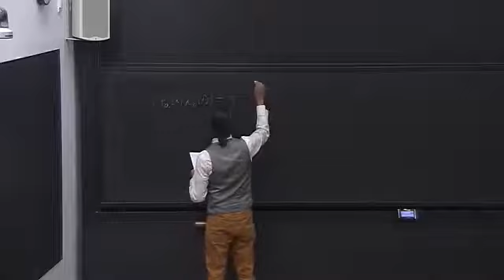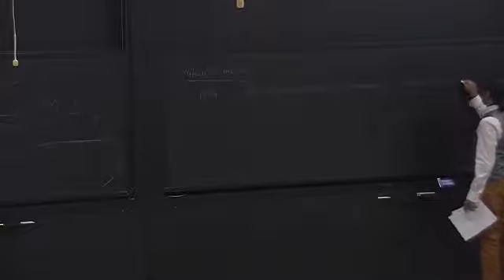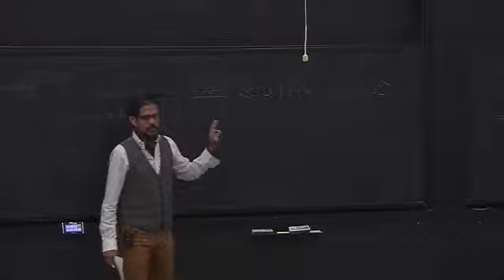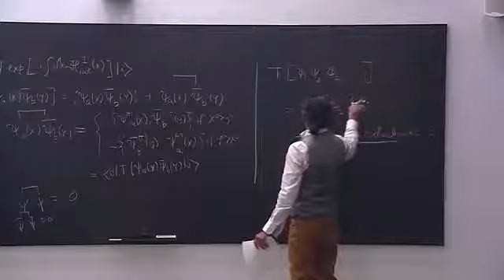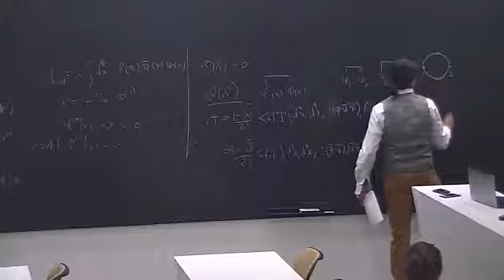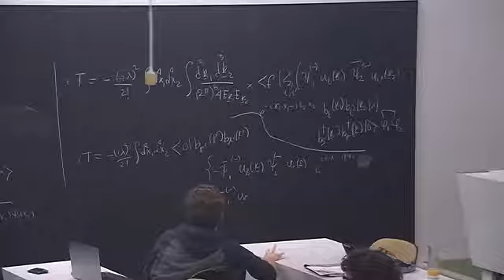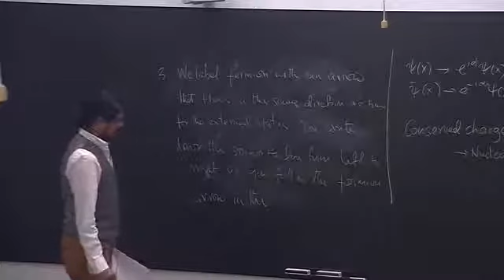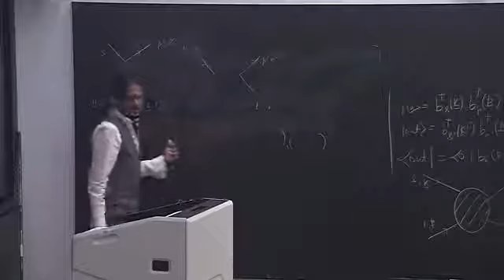Quantum Field Theory I Lecture 11